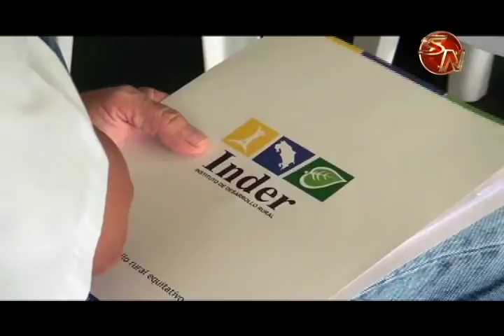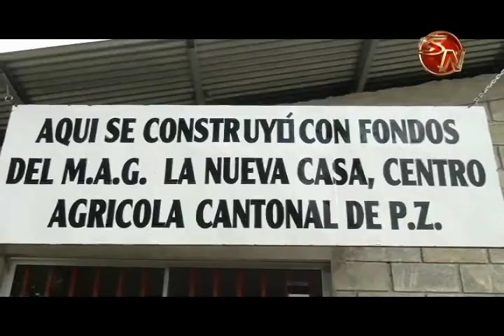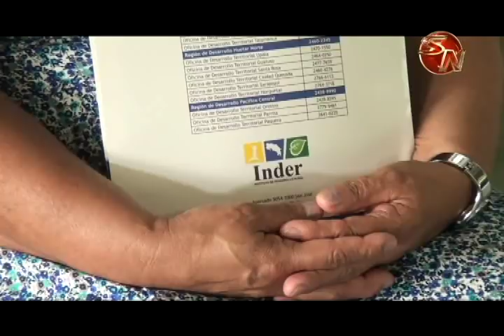Organizaciones destacan aporte en proyectos del Consejo Territorial de Desarrollo de Pérez Zeledón